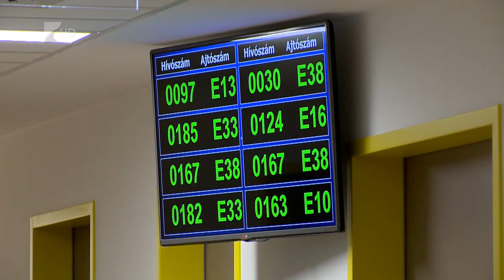Emléktábla Dr. Mohácsi Lászlónak - Kölcsey Tv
Működésének ötvenedik évfordulóját ünnepelte a Jósa András Oktatókórház Urológiai Osztálya. Ennek részeként a huszadik század legnagyobb magyar urológusának, Dr Mohácsi Lászlónak állítottak emléktáblát Nyíregyházán. A férfiak nagyrésze még mindig ritkán vesz részt urológiai vizsgálatokon, pedig a prosztatarák a férfiak második leggyakoribb daganatos megbetegedése a tüdőrák után.